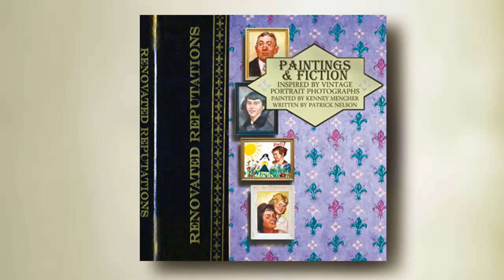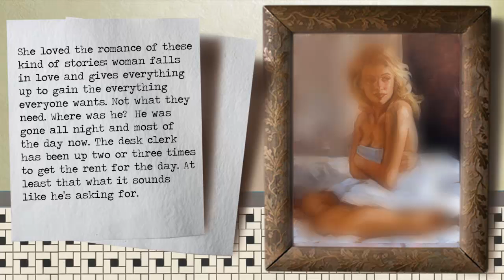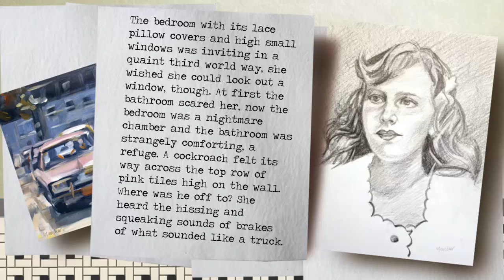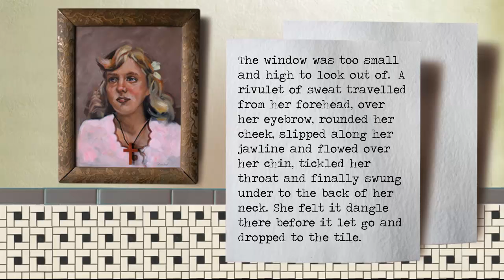Liza Lott story by Patrick Nelson paintings and Video by Kenney Mencher